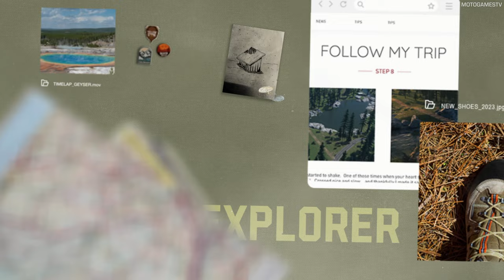The Crew 2 - Pierce's Wild Diary Story Complete Guide | American Legends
0:00 - Intro
0:04 - Pierce's Wild Diary Intro
0:15 - Step 1: Pierce's Journal
0:51 - Step 2: Supply Run
1:23 - Step 3: A Full Moon Lullabye
2:14 - Step 4: An Old Geyser
2:45 - Step 5: The Frozen Ascent
3:16 - Step 6: A Drink To Warm Our Souls
3:46 - Step 7: The Trout And The Bear
4:26 - Step 8: Bridge Over Troubled Water
5:01 - Step 9: Rocket Reactors
5:37 - Step 10: A Chance Encounter
6:06 - Step 11: Under A Blanket Of Stars
6:40 - Step 12: Motorfest!
7:22 - Story Reward
8:12 - Outro

Xbox Series X gameplay in Performance Mode recorded with AVerMedia Live Gamer 4K GC573

MotoGamesTV